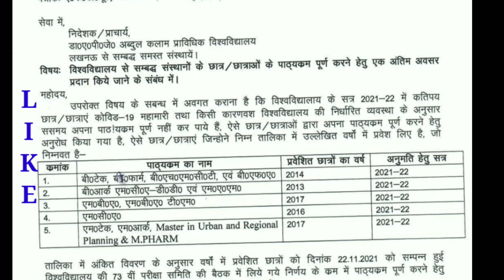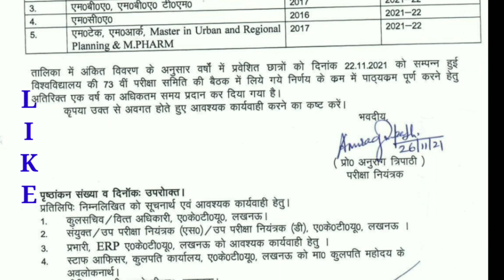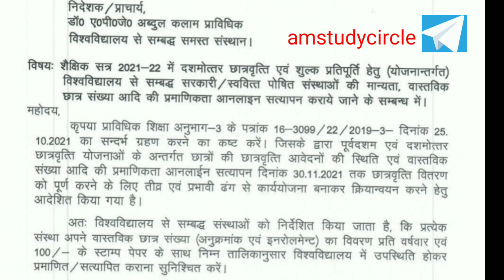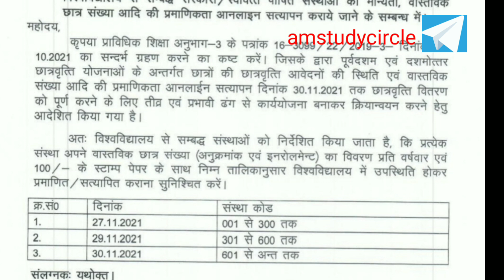Aktu time limit Of Course Completion |information regarding Scholership |UP scholership form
This video give the information about the Scholership related news for University student.

AM study Circle
# AM
university news
Aktu news